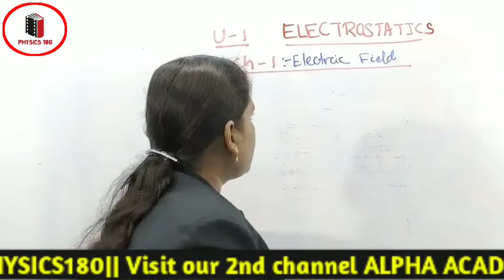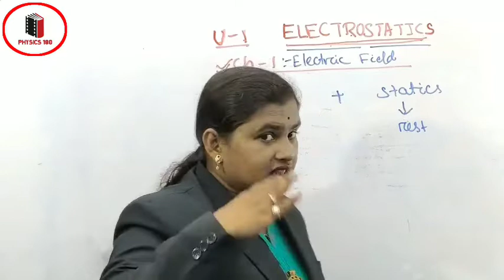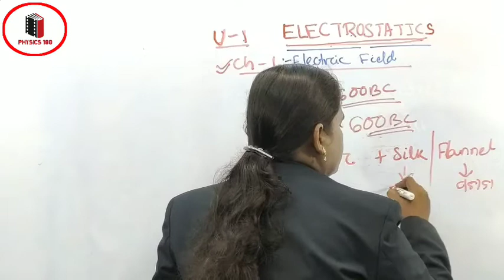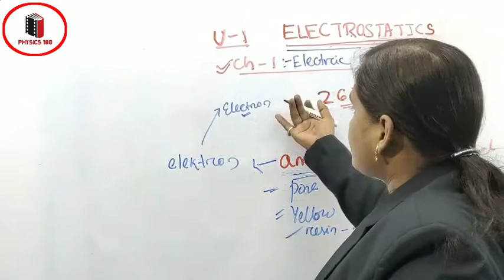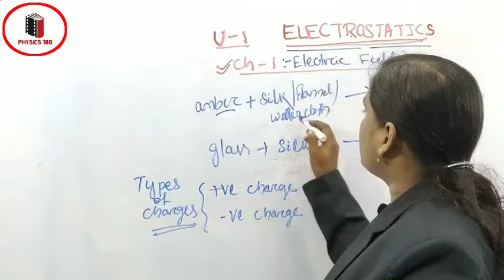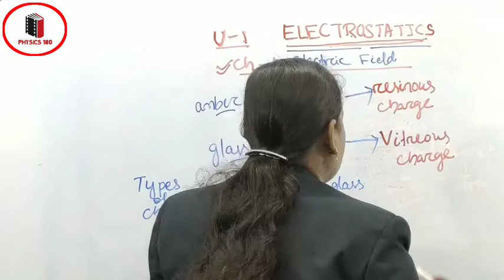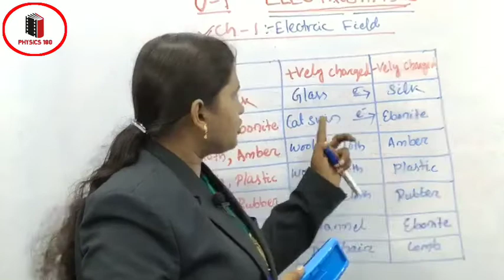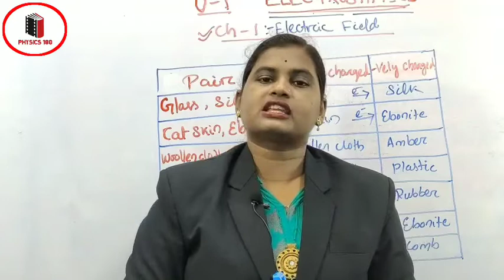56.Electrostatics in odia introduction,types of charges,+2 2nd year|Lect-01||CHSE,odisha#physics180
Electrostatics introduction,types of charges,+2 2nd year|lecture-01||CHSE,odisha#physics180
in this video we have discussed about origin of charges,their types
how we know that a body is positively charged or negatively charged.

feel free to WhatsApp us @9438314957